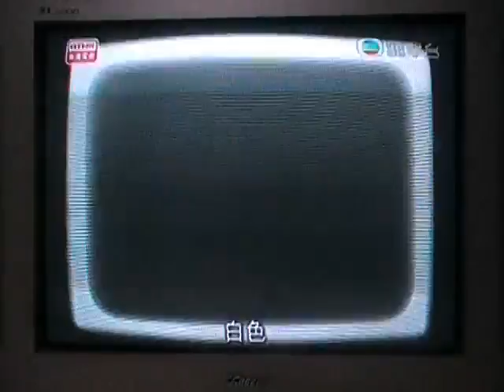腐敗黨 在內地觀看香港電台《頭條新聞》20130503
文件名稱：DSCN0127
文件大小：50.0MB
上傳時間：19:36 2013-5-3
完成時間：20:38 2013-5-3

西環遊記
唐僧心裏非常不舒服，於悟空面前流下男兒淚。原來是因為有議員遲到，同埋寧願過檔找天后娘娘都唔去開會，哀哉哀哉...

頭條劇場：暗戰二之廉政公署
前廉政專員湯顯明被指懷疑涉及行為失當，特首梁振英宣布成立檢討委員會檢討制度漏洞，但委員會卻沒有調查權力，被批評為無牙老虎。

五一自由(遊)行！
這是一個「金」非昔比的五一黃金周...
這是一個遊客消費至上的假期...
這是一個碼頭工人特別辛酸的的五一勞動節...
（歌曲：人一世物一世　　主唱：MR.）

小新宣傳2
黃金周無黃金？有無搞錯呀！
開數要小心　慎防意外生呀！
高官齊發功　清潔好輕鬆！

超哥鬧世界
－超哥眼見全城睇鴨，也不禁趁熱鬧，但...原來它是一隻跛腳鴨！
－議員又拉布，超哥提議以滑布對抗！
－黃金周超哥逛逛街，發現不單感覺到「家是香港」，還有「金在香港」!

人人期望可達到？
特首梁振英說官員不時要落區體察民情，所以大家要「齊心」洗邋遢！
（歌曲：有得做　　主唱：何韻詩）

玩火
數名日本內閣成員以及168名日本國會議員先後參拜靖國神社，成為日本近年來最多政界人士參拜的一次。另一邊廂，首相安倍晉三強調欲改善日本跟中國的關係，又到訪與日本有土地主權紛爭的俄羅斯。這個又傾又砌的方針，會否得到鄰國的認同？
（歌曲：玩火　　主唱：吳國敬）